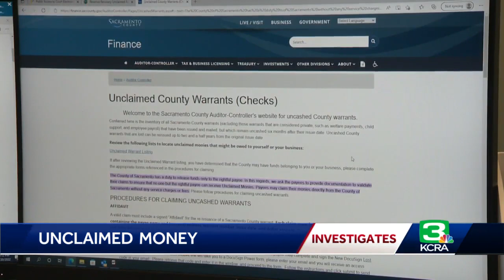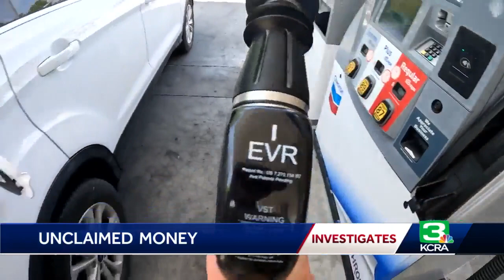NorCal counties have millions of dollars in unclaimed money. See if any belongs to you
There are millions of dollars in California waiting to be claimed, and some of that cash could be owed to you.  If you've ever lost or not received a paycheck, have been overpaying your utilities, or have unclaimed pension money owed to you, you might find yourself on the list of people owed money.  The money is known as "unclaimed" or "uncashed warrants." It comes from things such as government payments to vendors, payroll checks and utility bill refunds, to name a few examples.